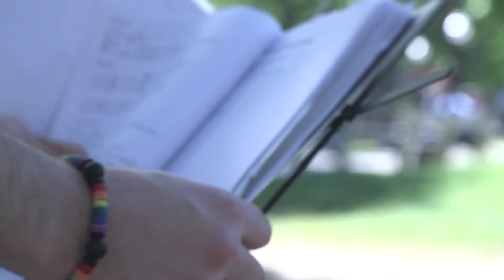Ryan Thomas - What You're Worried About